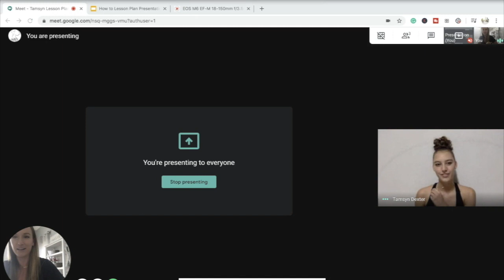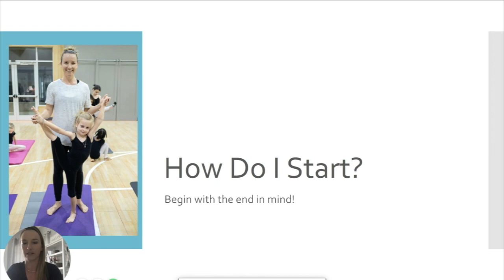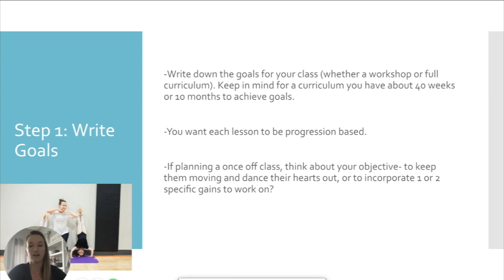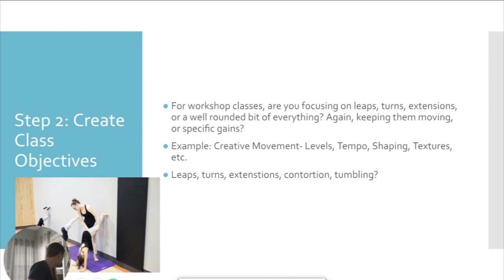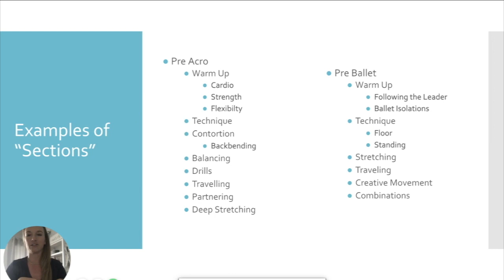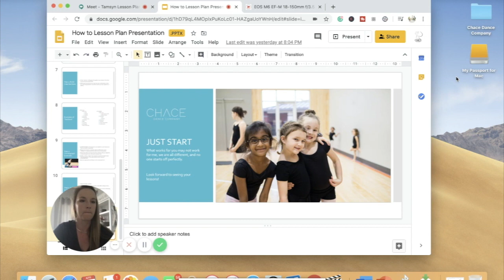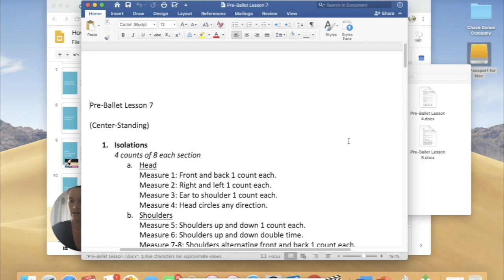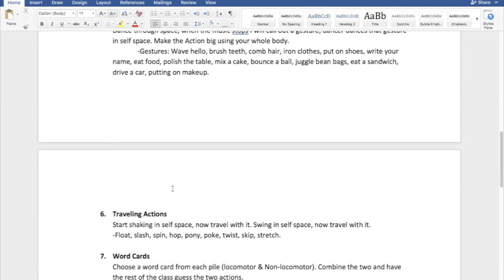How to Plan Your Dance Class- Lesson Planning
Join us in a casual first time chat on how to lesson plan for your dance classes! No more "winging your classes." It's great to be prepared to teach classes on a whim and have a repertoire or curriculums at your hands.

Now this is our first time ever doing a video like this! But we started!! lol. Just as we mention in our content, it doesn't have to be perfect, you just have to start somewhere!

My good friend Tamsyn Dexter (and veteran company dancer) approached me in how I wrote my lesson plans. I thought this would make a great video to share with other dance teachers, and pulled this mini-presentation up in a few minutes before this spontaneous call!

I do think I will offer more videos like this and will go into more details- I would love to hear your thoughts an opinions. The internet connection in South Africa is not always the strongest, and towards the end we do loose audio with Tamsyn...

But please watch and enjoy. xx.